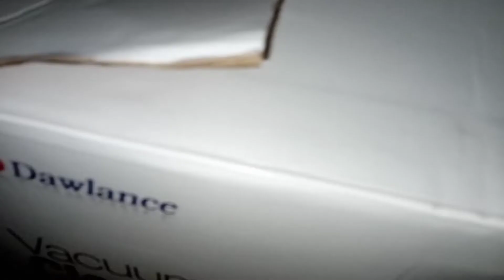PEHLA ROZA 2022 || SS VLOGS || RAMADAN SERIES || LIFE OF A LAHORI GIRL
AOA, here is my another Vlog series of Ramadan 2022.